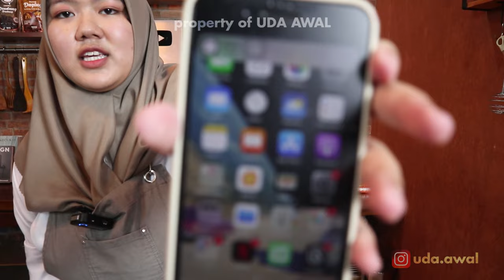Resep Ketan Mangga (Mango Sticky Rice) Makanan Kekinian Ala Chaca - UDA AWAL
RESEP KETAN MANGGA

Ing:
•Untuk ketan
Beras Ketan 250gr
Santan 300ml
Garam 1sdt
Gula 1sdm

•Untuk Fla
Santan 200ml
Air 100ml
Garam 1sdt
Gula 5sdm
Daun Pandan 1 lembar
Maizena 1sdt
Air 1,5sdm

•Untuk Topping
Mangga Arum Manis 1 buah
Biji Wijen Sangrai secukupnya
Daun Pandan untuk garnish

MANGO STICKY RICE RECIPE

ing:
•For sticky rice
Glutinous Rice 250gr
Pandan leaves 1 sheet

For Fla
Coconut milk 200ml
Water 100ml
Salt 1 tsp
Sugar 5sdm
Cornstarch 1 tsp
Water 1.5sdm

For Toppings
Mango Arum Manis 1 fruit
Toasted sesame seeds to taste
Pandan leaves for garnish